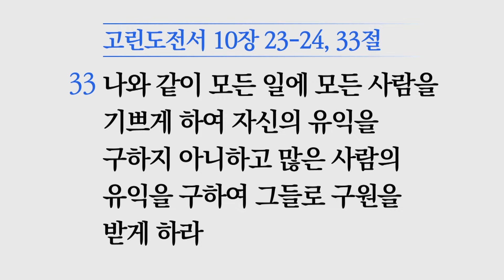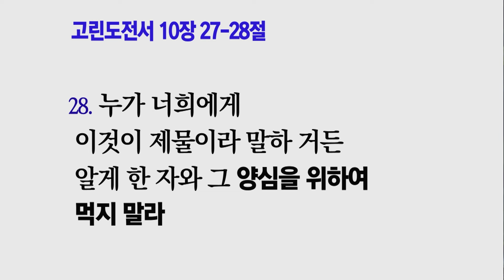[소망교회] 모든 것을 겪고, 좋은 것을 나누고 / 고전 10:23~24, 33 / 삼일기도회 / 이성민 목사 / 20240612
2024년 6월 12일 삼일기도회
* 말씀 : 모든 것을 겪고, 좋은 것을 나누고
* 성경 : 고전 10:23~24, 33
* 설교자 : 이성민 목사